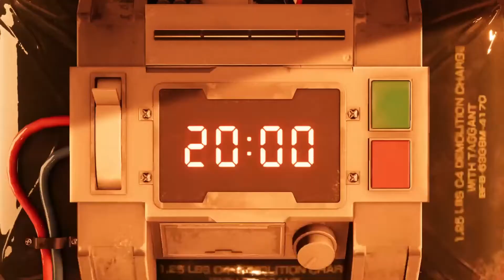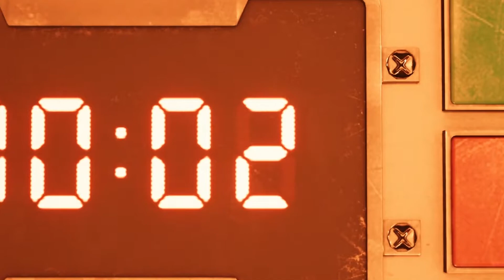Final Fantasy 7 REMAKE WALKTHROUGH PART 2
Final Fantasy VII Remake is an action role-playing game developed and published by Square Enix, released for PlayStation 4 on April 10, 2020. It is the first in a planned series of games remaking the 1997 PlayStation game Final Fantasy.

Find me on my social ask any question